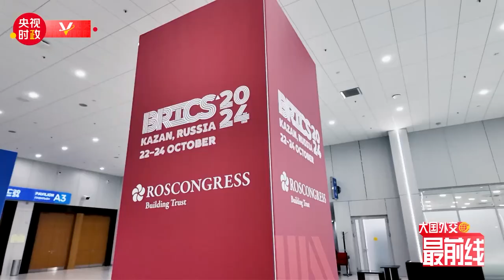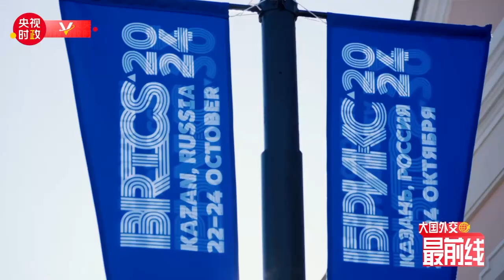宝晓峰@大国外交最前线丨“大金砖合作”新时代 这一站俄罗斯喀山！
应俄罗斯联邦总统普京邀请，国家主席习近平将于10月22日至24日赴俄罗斯喀山出席金砖国家领导人第十六次会晤。今年是“大金砖合作”开局之年，此次会晤是金砖扩员后首次举行，国际社会广泛关注。

“大国外交最前线”提前来到了这座位于伏尔加河畔的千年古城——喀山。在临出发前，康辉还布置了一个“特殊”的任务！喀山会展中心、喀山克里姆林宫……在喀山的街头走一走，和我们一起去寻找问题的答案吧！